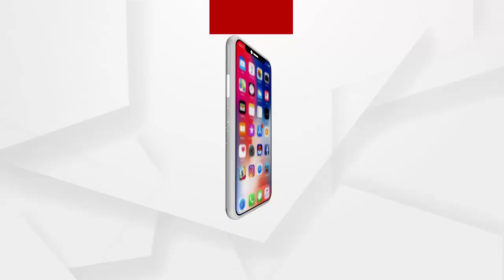ଭଦ୍ରକରେ ମେଡିକାଲ କଲେଜ ଖୋଲିବା ନେଇ ଦାବି ଜୋର ହୋଇଛି ......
ପୁରୀ ଓ ଯାଜପୁରରେ ମେଡିକାଲ କଲେଜ ପାଇଁ ସରକାରୀ ମଞ୍ଜୁରୀ ମିଳିବା ପରେ ଭଦ୍ରକରେ ମେଡିକାଲ କଲେଜ ଖୋଲିବା ନେଇ ଦାବି ଜୋର ହୋଇଛି । ଭଦ୍ରକ ଜିଲ୍ଲା କଂଗ୍ରେସ ପକ୍ଷରୁ ଭଦ୍ରକରେ ମେଡିକାଲ କଲେଜ ପ୍ରତିଷ୍ଠା ଦାବି ଓ ଗତ 10 ତାରିଖରେ 12 ଘଣ୍ଟିଆ ଭଦ୍ରକ ବନ୍ଦ କରାଯାଇଥିଲା .